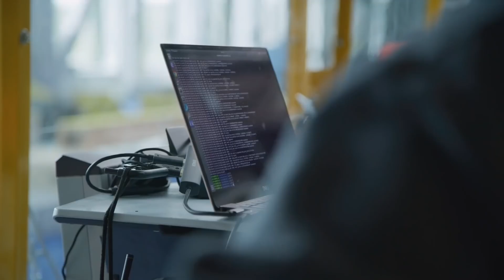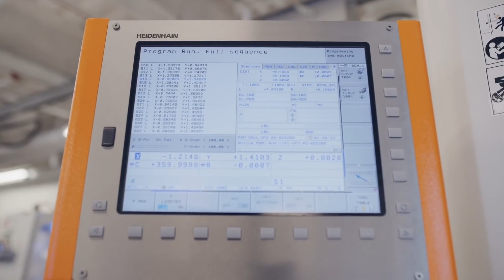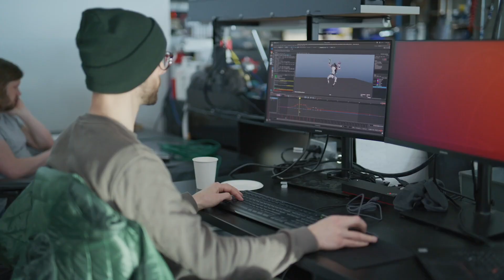According to My Review Boston Dynamics Atlas. Is Still the Best Humanoid Robot Currently.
According to My Review Boston Dynamics Atlas  Is Still the Best Humanoid Robot Currently. At Boston Dynamics, we harness Atlas to unlock the potential of the humanoid form factor, leveraging its entire body to move gracefully, swiftly, and with unmatched dexterity. Through Atlas, we endeavor to shape the future generation of robots, imbuing them with the mobility, perception, and intelligence required to seamlessly integrate into our daily lives.